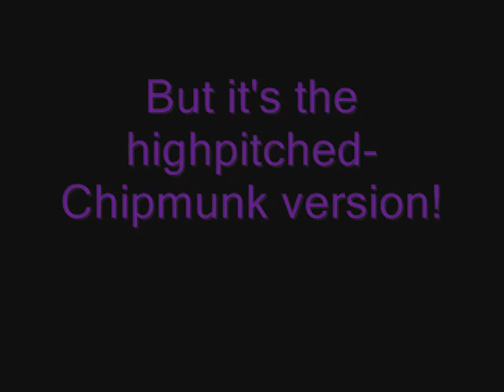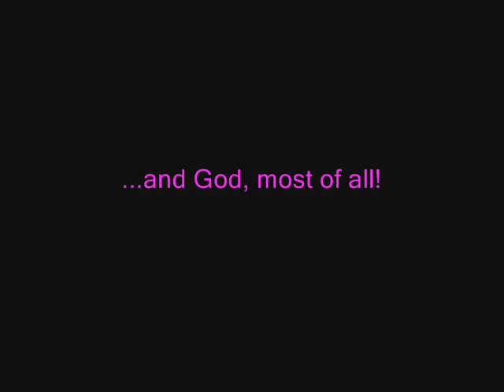Michael Jackson - Numa Numa Style 3